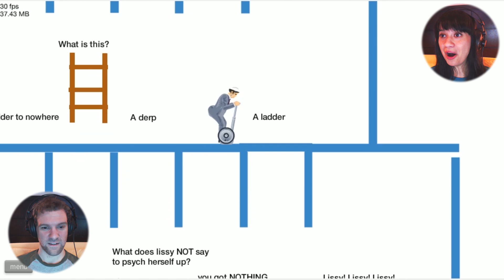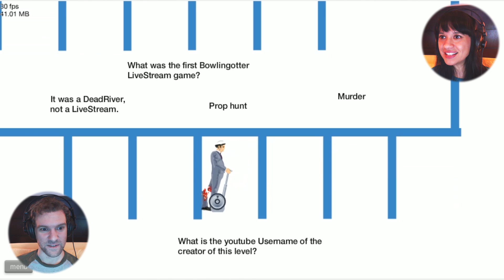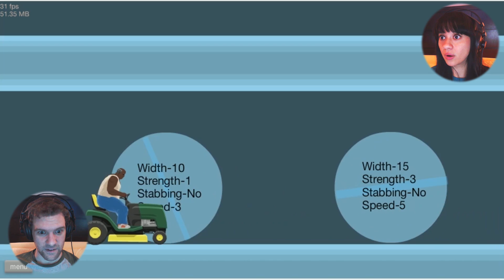Happy Wheels -- #6: BOWLINGOTTER LEVELS!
Some of you guys have made us some levels on Happy Wheels! So we're playing them!!

Fan art by onmyouza201